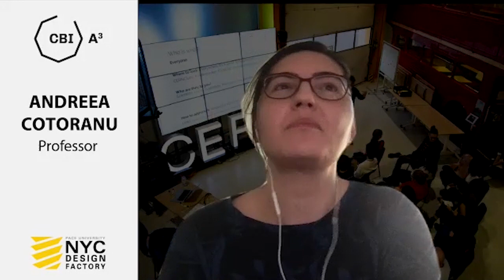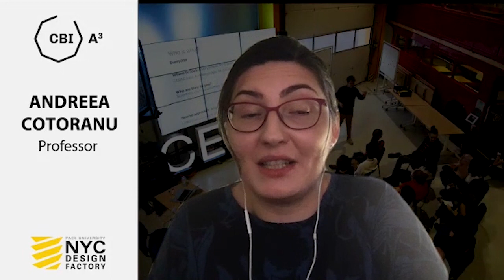CIS 101 Series: Andreea Cotoranu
CIS 101 - Introduction to Computing - is part of the core curriculum at Pace University.

Andreea Cotoranu is a Clinical Professor in the Information Technology Department, and Director of the New York City Design Factory initiative at Pace University. Andreea teaches product development, research methods and project-based courses at the undergraduate and graduate level. Her research interests lie at the intersection of natural language processing, human-computer interaction, and cybersecurity education.

Andreea is also the director of the NYC Design Factory, and in this video she talks about Design Factory's impressive international projects, as well as the importance of design thinking.